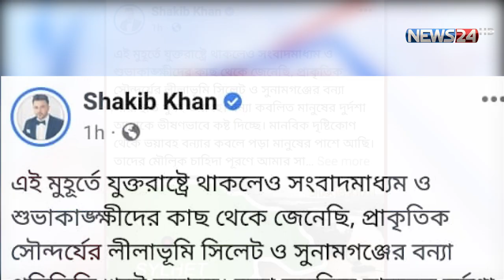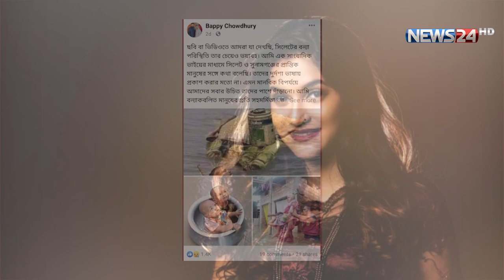ডিপজল দিলেন ১০ট্রাক খাবার, অনন্ত ৩০ লাখ টাকা, শাকিব গঠন করলেন ফান্ড | News24